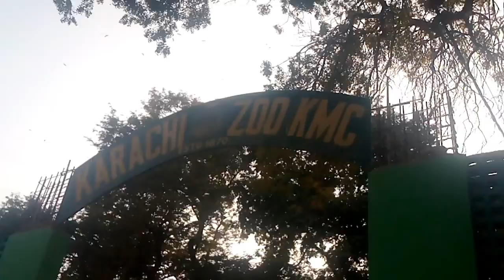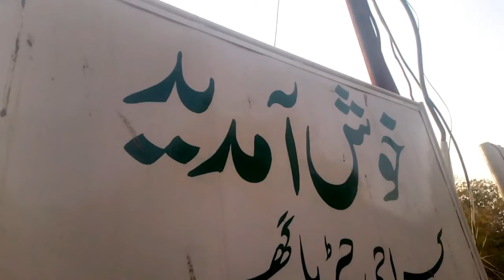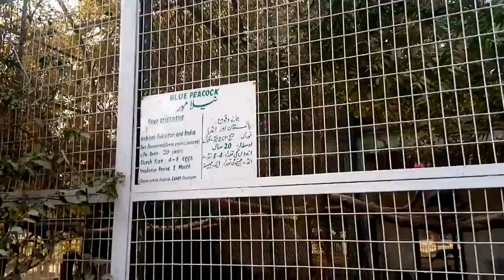Aaj Main Zoo GYa